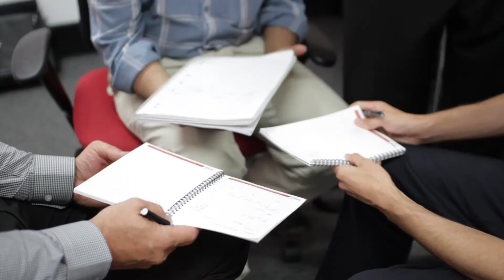FireBootCamp Week 1 - Up and Running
Week 1 of FireBootCamp Sydney a 9 week intensive .NET course has just ended and the students are on fire! This video gives you an insight boot camp life as the excitement builds around

1. The training
2. The projects the students have been allocated
3. The first guest speaker Andrew Coates from Microsoft Australia
4. The fundamentals of scrum

Each week the students will be learning the technologies required to build an enterprise application using ASP .NET MVC5 using technologies like:

1. Twitter Bootstrap
2. Angular
3. Team Foundation Server
4. Git
5. Microsoft Azure Websites
6. HTML 5
7. JQuery
8. Entity Framework

Watch the video, get to know the students and follow their progress as we release future videos and they publish their weekly blog posts to the FireBootCamp website.